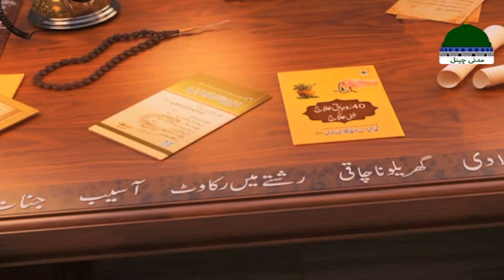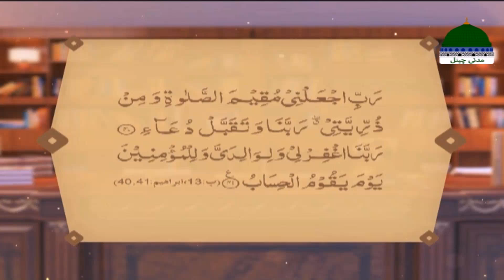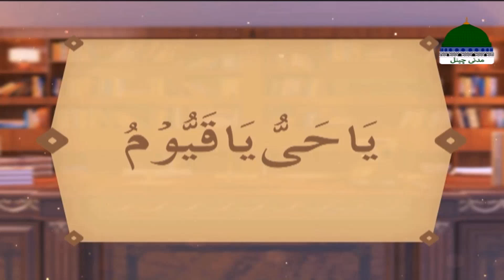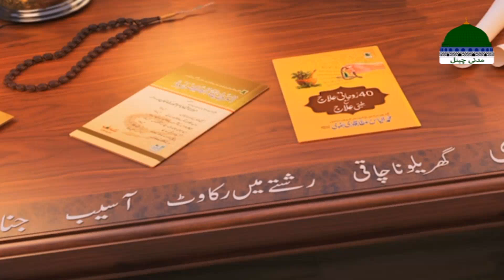Rohani Ilaj Aur Istikhara Episode 1059 | Mohammad Junaid Attari Madani | Islamic Spiritual Treatment